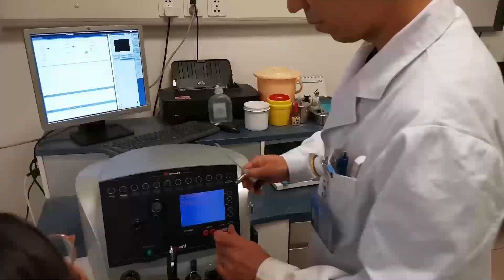Ear wax fungus dry Piece Cleaning